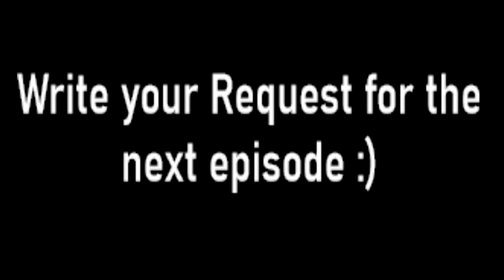Gran Turismo 4 Corruptions #254 (@balintgaga7102 request)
​@balintgaga7102 request:

🚗 Cars:
Me: Suzuki ALTO LAPIN Turbo '02 (HYBRID 1000HP)
Opponents: Group C Cars
🌐 Track: Infineon Raceway (Sports Car Course)